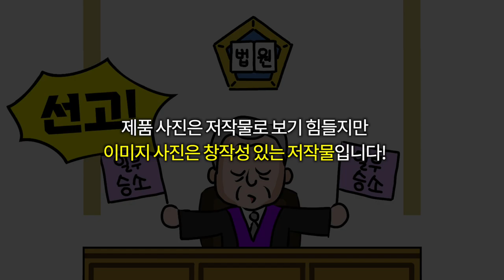[저작권 문화] 광고용 제품 사진의 저작권 인정 여부는? ‘햄 사진’ 사건 | 저작권 별별 이야기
변호사가 직접 그린 웹툰과 영상으로 만나 보는
저작권 별별 이야기

광고용 제품 사진의 저작권 인정 여부는? ‘햄 사진’ 사건

만화 시작 ~ 1분 19초까지
이영욱 변호사 인터뷰 1분 20초 ~ 끝

저작권 문화 4+5월호(통권 제355호)
더 자세한 내용은
「저작권 문화」 웹진에서 확인하세요